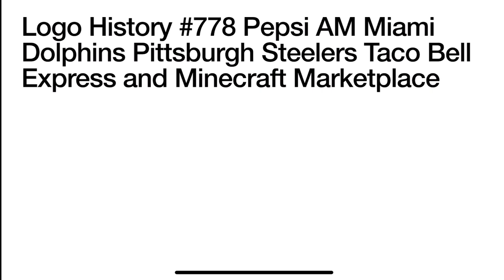Logo History #778 Pepsi AM Miami Dolphins Pittsburgh Steelers and More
Hey guys PokémonHildaMaoMao Rocks 2006 and today I’m going to do the Logo History about Pepsi AM Miami Dolphins Pittsburgh Steelers Taco Bell Express and Minecraft Marketplace and also Don’t Forget To SUBSCRIBE to my channel and Credit goes to Logopedia and and it was requested by ‪‪‪@gjab2371‬  and requests are open